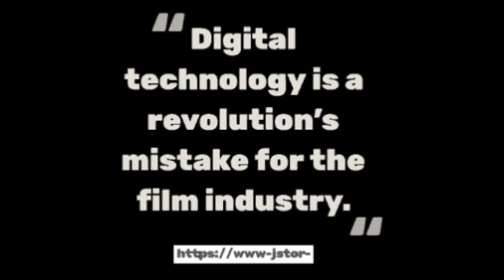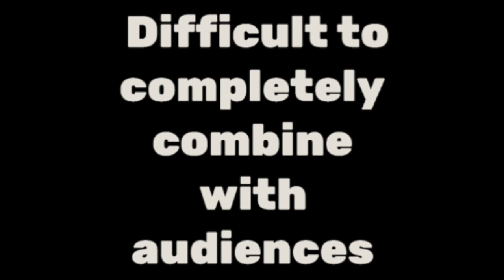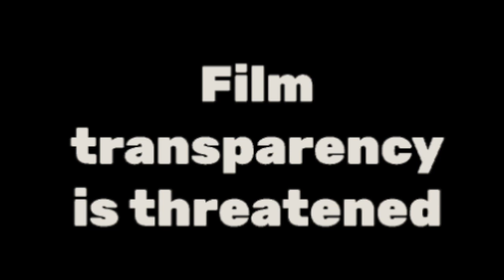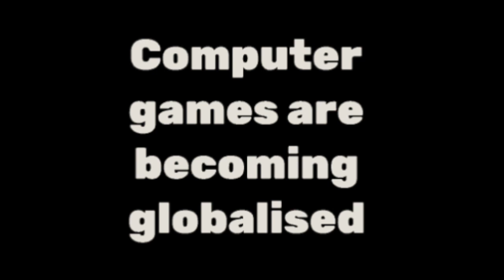FILM NARRATIVE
I believe films can combine interactivity in their narrative, however whether the final artefact could be considered as film needs further discussions.